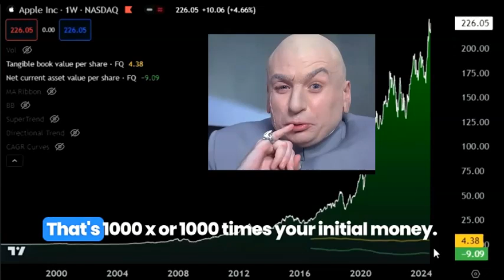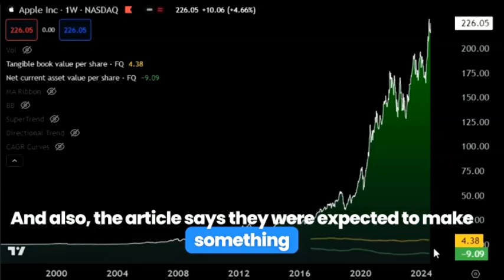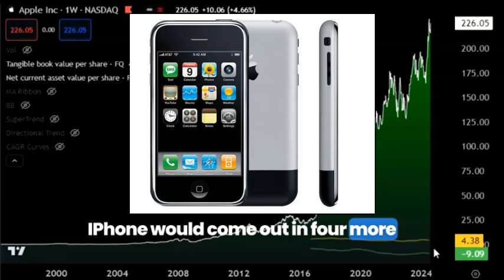The 2003 Apple PE Ratio That Would Have Made You a Millionaire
This video will explore the investment opportunity presented by Apple in 2003. Despite its $15 stock price, the company's balance sheet boasted a substantial $11 in cash. This cash hoard significantly undervalued the company's true worth. The video will delve into the concept of cash-adjusted PE ratio and demonstrate how investing in cash-rich value stocks like Apple can yield exceptional returns due to a lower entry cost and the potential for significant growth.